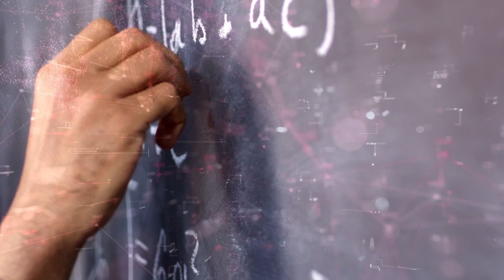Ecriture et lecture : un enjeu dans nos écoles S3 Ep2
Il s'agit de revenir sur la question de l'apprentissage à l'écriture et à la lecture. Beaucoup d'idéaux et surtout la menace du numérique. Nos invités débattent sur le risque de voir disparaître l'art d'écrire et de lire.